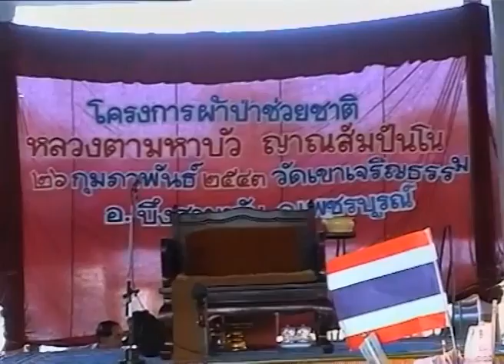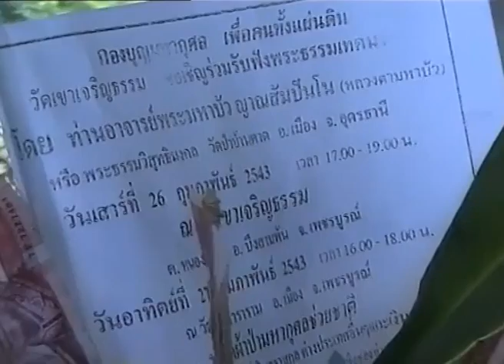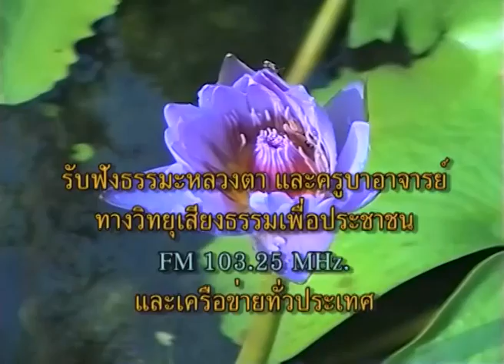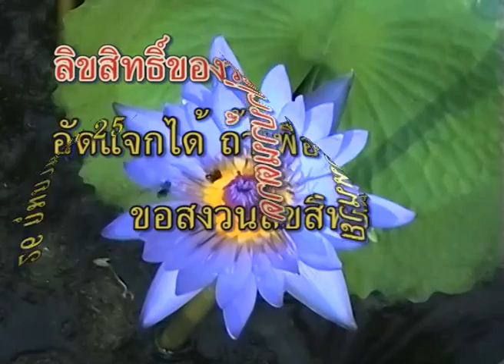ผ้าป่าช่วยชาติที่ วัดเขาเจริญธรรม จ เพชรบูรณ์ 26/ 02/ 2543 เย็น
อ.บึงสามพัน จ.เพชรบูรณ์ เวลา 17:00 น.26/ 02/ 2543 เย็น